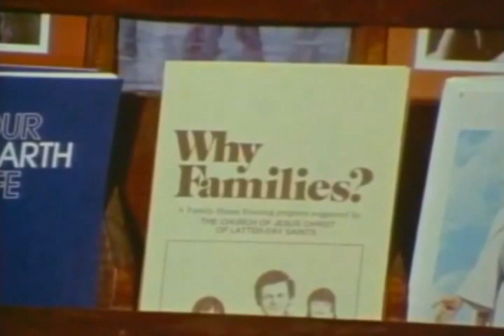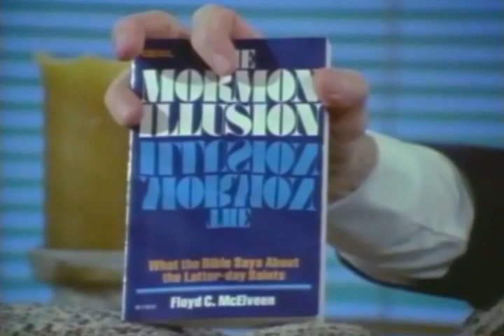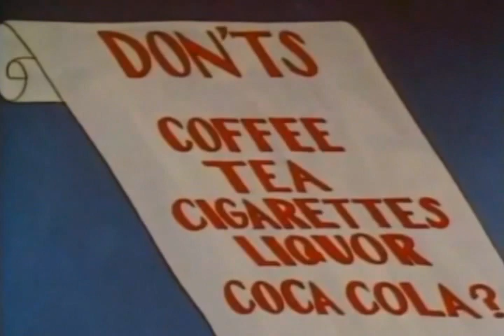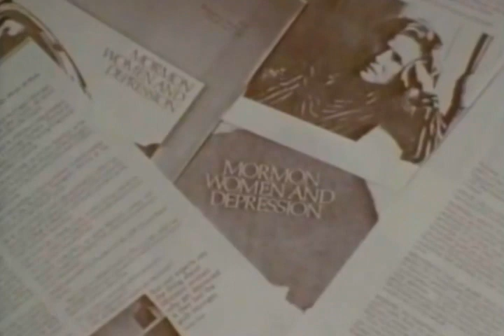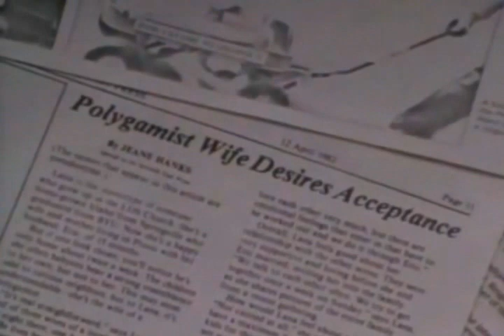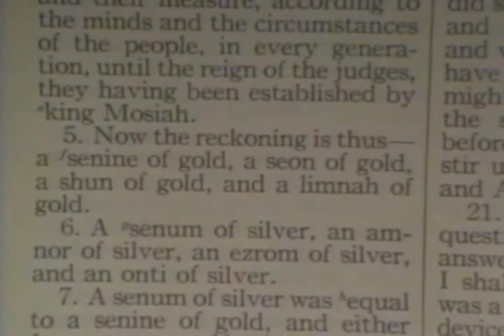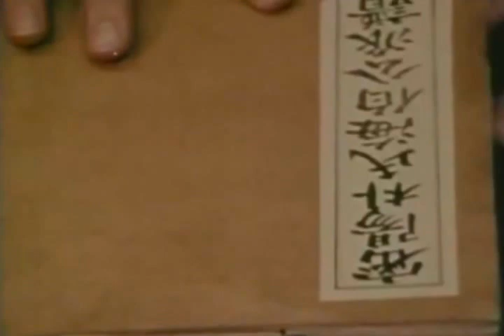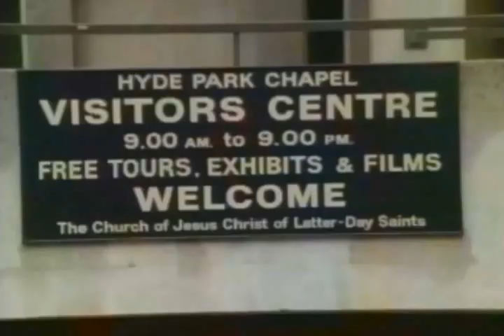Documentário sobre os Mórmons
Documentário mostra varias coisas que os mórmons acreditam, mostra que o deus e o jesus que eles acreditam são diferentes do Deus e do Jesus da bíblia.

Mostra varias pessoas que eram mórmons e o que aconteceu na vida delas.

O nome do documentário é "Os Fabricantes de deuses", feito em 1982.